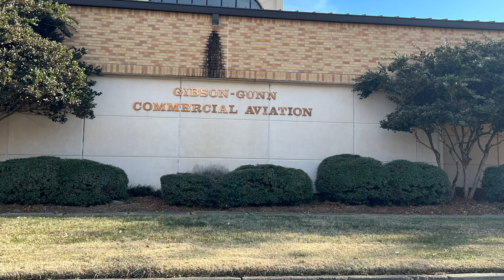Delta State University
Cleveland,Mississippi